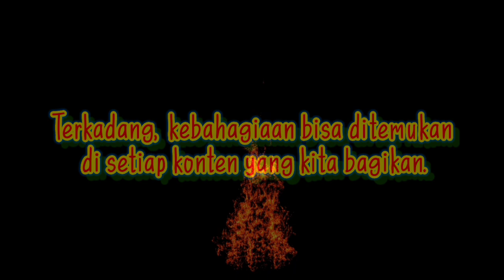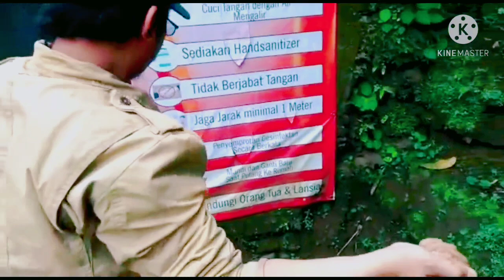A journey through Indonesia's ancient weapons#horror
"Menjelajahi Dunia Mistis Pusaka Keris: Sebuah Perjalanan melalui Senjata Kuno Indonesia"

Pusaka keris telah lama menjadi bagian penting dalam budaya Indonesia, dianggap sebagai sarana untuk mempertahankan warisan dan kekuatan spiritual nenek moyang kita. Namun, seberapa banyak kita benar-benar mengenal tentang kekuatan dan keajaiban yang tersembunyi di balik senjata kuno ini?

Dalam video ini, kita akan dibawa dalam sebuah perjalanan yang menakjubkan dan mempesona untuk menjelajahi dunia mistis pusaka keris. Melalui bimbingan ahli sejarah dan pengamat senjata kuno, kita akan mempelajari tentang asal-usul pusaka keris yang berasal dari berbagai daerah di Indonesia, dan bagaimana setiap keris memiliki cerita unik dan kekuatan magis yang berbeda.

Dari ujung barat hingga timur Indonesia, kita akan dibawa ke tempat-tempat yang kaya akan sejarah dan budaya, di mana pusaka keris masih dihormati dan dijaga dengan hati-hati oleh masyarakat setempat. Kita akan menyaksikan secara langsung bagaimana proses pembuatan keris yang rumit dan penuh dengan ritual, serta bagaimana pusaka keris dipandang sebagai simbol kekuatan dan identitas bagi pemiliknya.

Tidak hanya itu, kita juga akan dibawa dalam sebuah petualangan untuk menemukan berbagai legenda dan cerita misteri yang melingkupi pusaka keris. Dari kisah-kisah heroik hingga cerita mistis yang menakutkan, kita akan belajar bahwa pusaka keris bukan hanya sekedar senjata, tetapi juga sarana untuk mempertahankan nilai-nilai dan kepercayaan yang turun temurun.

Segera ikuti petualangan seru ini dan temukan keindahan serta keajaiban yang tersembunyi di balik pusaka keris. Jangan lewatkan kesempatan untuk mengenal lebih dalam tentang senjata kuno yang penuh dengan kekuatan dan kebijaksanaan, hanya dalam video "Menjelajahi Dunia Mistis Pusaka Keris: Sebuah Perjalanan melalui Senjata Kuno Indonesia". Selamat menikmati!
story in hindihorror storiesscaryshort horror filmhorror short filmscary videoshorror movies full moviesbest horror movies 2023scary storiesghost stories